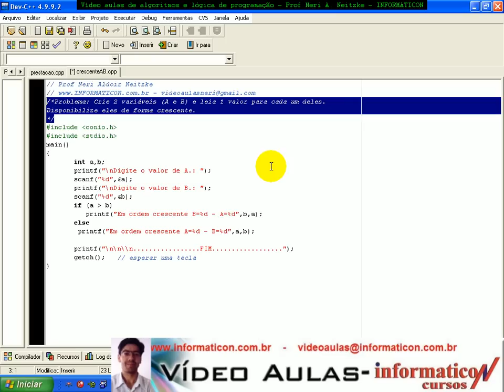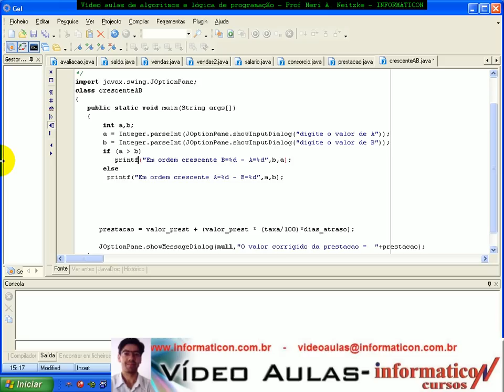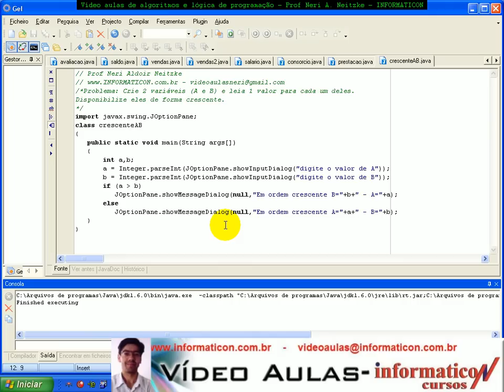aula 1013 Algorit e Log-Estrutura SE crescenteAB no Java.